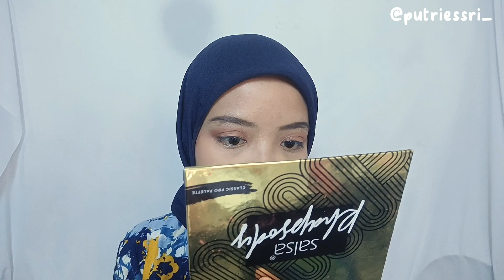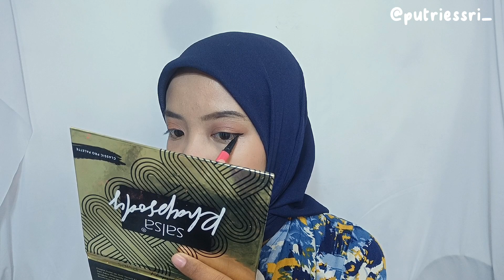TUTORIAL MAKEUP DAILY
produk yang digunakan :

3. Pixy Concealing Base "02 sand beige"
4. Madamegie Color Pop Lipbalm "grape"
5. Madamegie Cream Blush "Venetian Rose"
6. Hanasui Loose Powder "Translucent"
7. Pinkflash Eyebrow Matic "Grey Brown"
8. Salsa Face Palette "classic"
10. Eyelash Curler Mad For Makeup
12. OMG lipcream coffee 13 & 15
13. Hanasui Setting Spray Fix & Glow

Endorse via DM IG

terima kasih happy watching guys☺️☺️